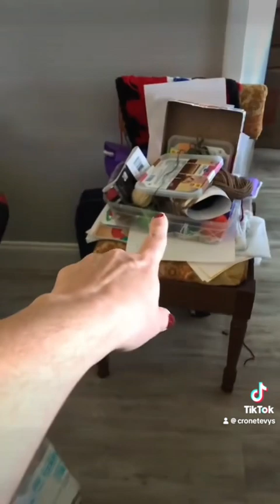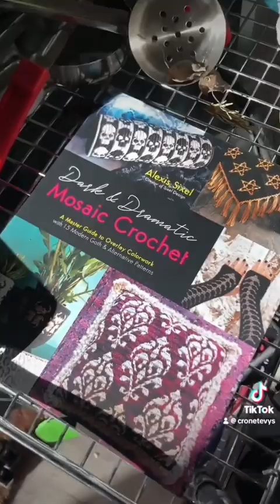Wtf is attached to this book? Cursed? Haunted?